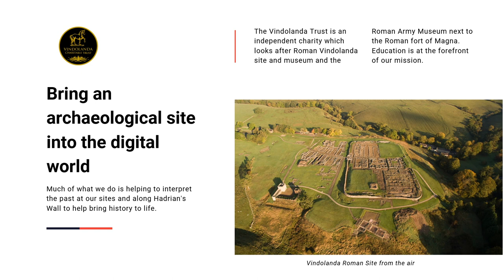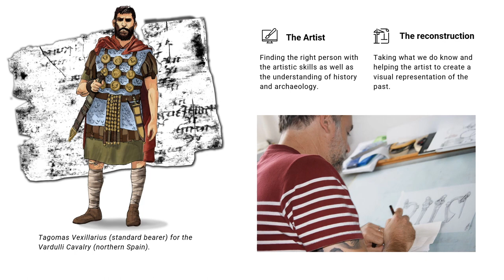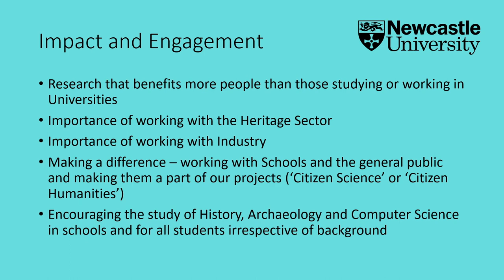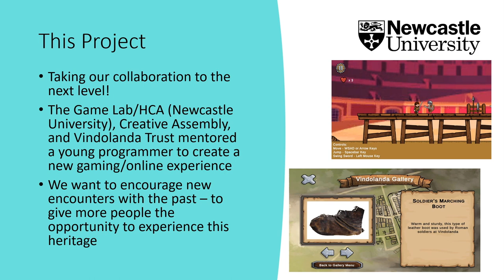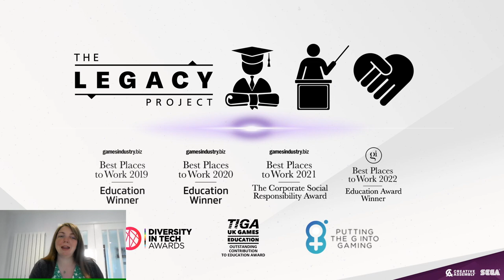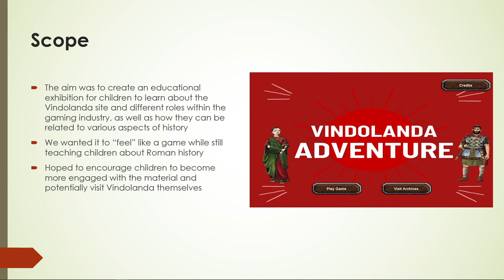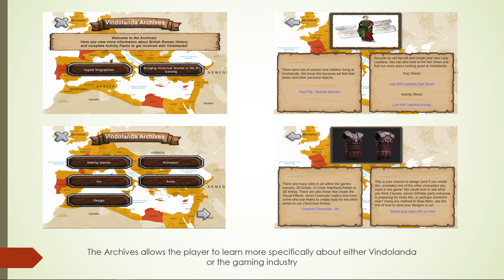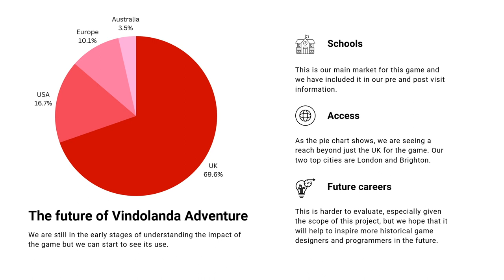The Making of Vindolanda Adventure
A behind the scenes look at how the new digital game based around stories from the Vindolanda Writing Tablets came to be. The Vindolanda Trust worked in collaboration with Newcastle University & Creative Assembly.